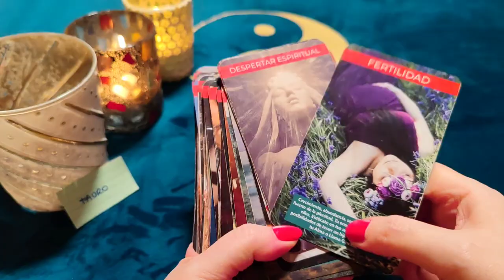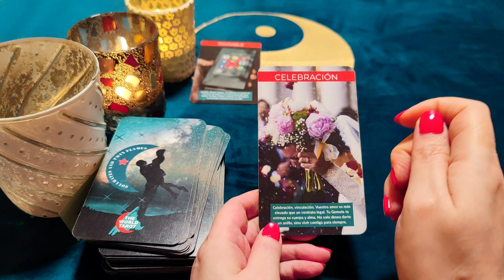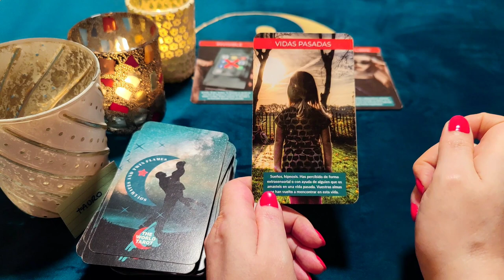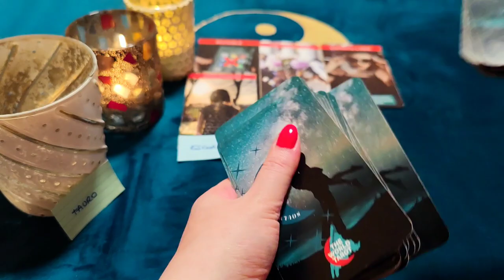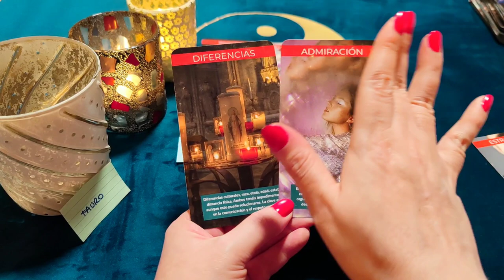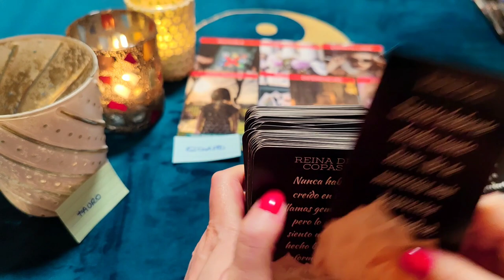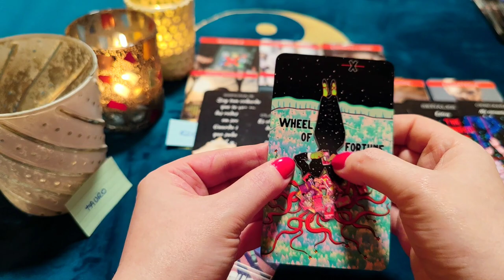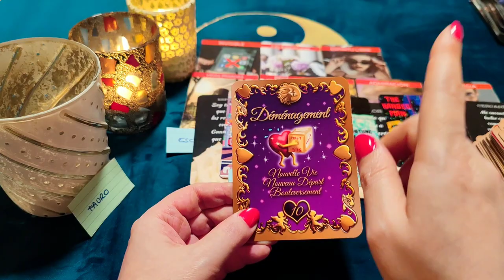TAURO ♉ VUELVE ARREPENTIDO CON OTRA OPORTUNIDAD ‼️😱 ES TU ALMA! HORÓSCOPO AMOR TAURO MAYO 2022 ❤️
¿Quién soy?